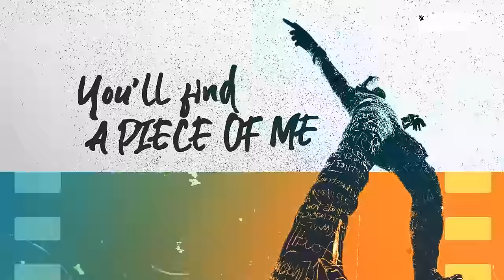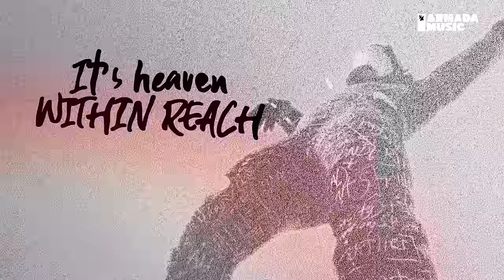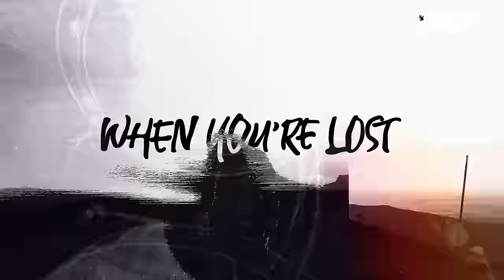York feat. Diandra Faye - True North (Official Lyric Video)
Discover ' York feat. Diandra Faye - True North ' on your favorite streaming platform

German trance pioneer York returns to Armada for a stunning new original cut, 'True North’ featuring Dutch singer Diandra Faye. Exploring different heights, York fuses undulating synths with raw bass, completed by Diandra’s soaring vocals. Achieving both power and grace, this addictive track combines progressive and deep house elements, and will have listeners singing along to the track’s timeless and touching vocals.